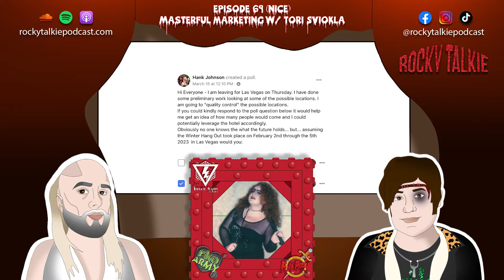Rocky Talkie Podcast - Episode 69 - Masterful Marketing w/ Tori Sviokla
Aaron and Jon are joined by Tori from RKO, Full Body Cast, and Teseracte Players of Boston to celebrate a huge milestone for our fellow Rocky Horror performer Kristian Lavercombe, get hype for a possible upcoming winter hangout, and discuss the best ways to market a weird-as-hell B-movie.

Global News:
Read about Kristian Lavercombe’s 2000 Rocky Horror performances

NAAQ Sources:
Raynour Bourton - The Rocky Horror Show As I Remember It
The Rocky Horror Picture Show FAQ: everything left to know about the campy cult classic

Script by Aaron Tidwell, Jacob Roger-Gordon and Meg Fierro
Produced and edited by Aaron Tidwell and Meg Fierro
Rocky Talkie is an Audiogasmic LLC Production